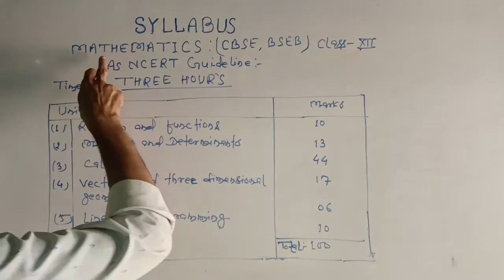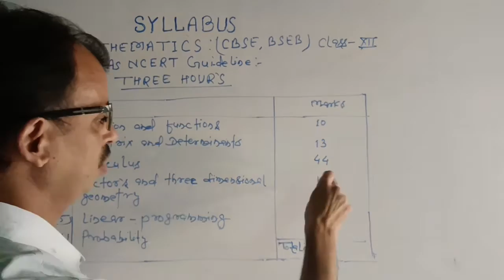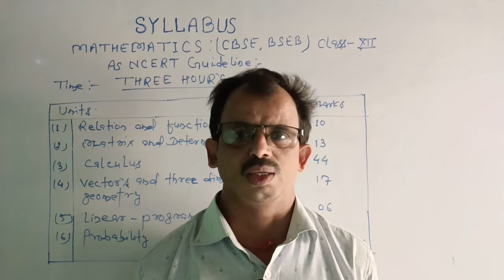Syllabus#cbse bseb ncert class12th (math)